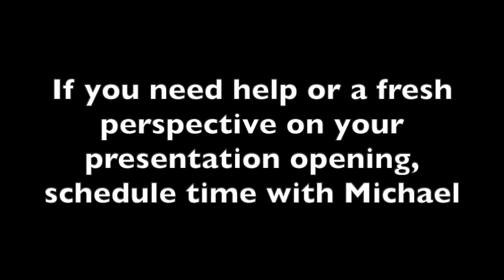Eyes Up Here: One Trick That Immediately Grabs Audience Attention And Interest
What do you do when your audience is preoccupied on another topic right before you have to get up and give a big presentation?

This video offers one terrific idea that worked for me.

If you'd like, help, creating and attention, grabbing opening, schedule time to talk with Michael